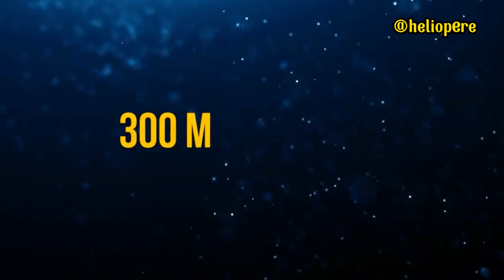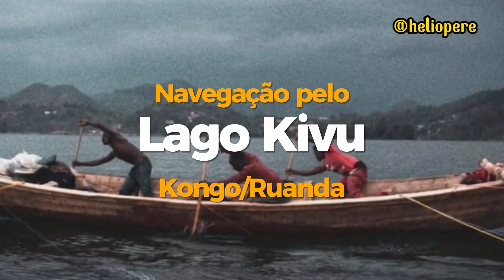Roteiro Extremo: 10 Passeios Mais Perigosos do Planeta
Bem-vindo ao canal Helio Pere!

Embarque conosco em uma jornada eletrizante para descobrir os "Destinos que Desafiam Limites: Top 10 Locais Mais Arriscados do Mundo". Neste vídeo, exploramos alguns dos destinos mais emocionantes e desafiantes do planeta. De escaladas vertiginosas no K2 até as paisagens radioativas de Chernobyl, passando pelas águas repletas de tubarões na África do Sul, cada local proporciona uma mistura única de admiração, perigo e adrenalina pura. Prepare-se para apreciar a beleza impressionante desses lugares, ao mesmo tempo em que aprende sobre os riscos que eles apresentam. Este é o conteúdo definitivo para quem procura desafios e emoções fortes em suas viagens. Lembre-se: a segurança é primordial, nunca se aventure nesses locais sem a orientação adequada de profissionais experientes.

Deixe um comentário abaixo com suas dúvidas ou sugestões para futuros vídeos.